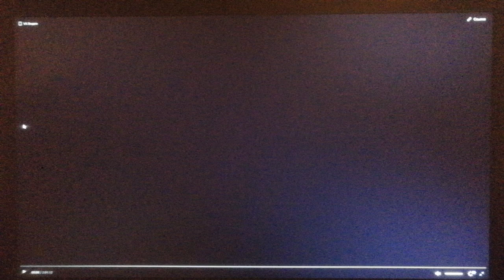Paramount Pictures/DreamWorks Pictures (1998)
From Deep Impact (1998)